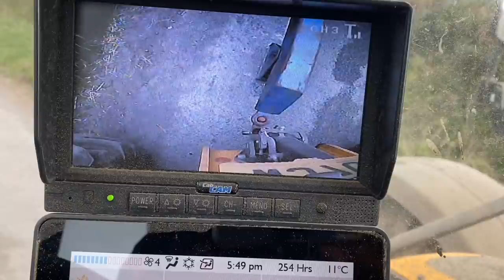Delivery's, moving hay and grass report. Episode152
A day of multiple ongoings on the farm...

Stay well stay safe!!!

Follow us behind the scenes, teasers, and everything in between:
snap chat - Thehayteamtv
Facebook - The hay team tv

50,000subs  baling shed part 1
100,000subs baling shed part 2
150,000subs baling shed part 3
200,000subs baling shed part 4
250,000subs baling shed part 6
300,000subs baling shed full working video!

Merchandise can be found:

Or search the hay team tv

filmed with:
Apple iphone
nicon

We also love watching:
irish farming
newzealand farming
australian farming
american farming
canadian farming
welsh farming
French farming
Euro farming
scotish farming
duetch farming